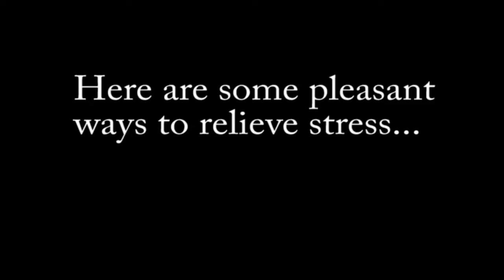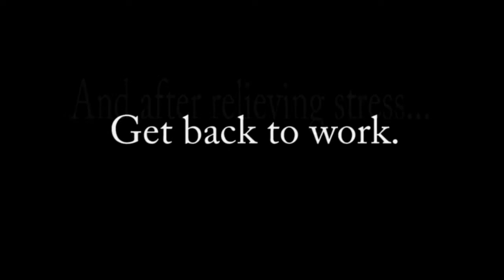Study Break: Relieving stress during Mid-terms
Mr. Nance demonstrates how he relieves stress during mid-term week.  Basically, this is what happens whenever I'm alone in my classroom.